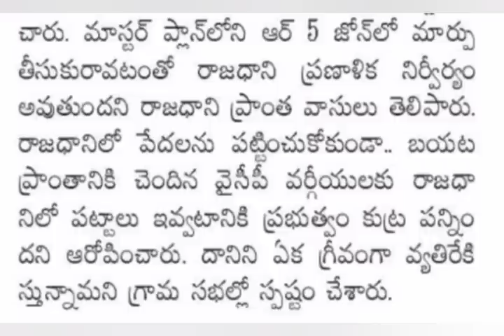AP రాజధాని ఖరారు హైకోర్టు కీలక తీర్పు జారీ CJ | Ap Capital latest news By highcourt